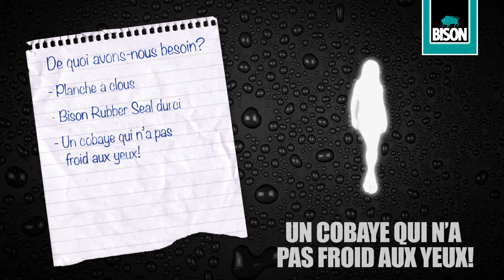Bison Rubber Seal - Planche a clous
Bison Rubber Seal: Pour rendre étanche à l'eau convenant pour la plutart des surfaces, if vous faut seulement un produit: Rubber Seal.

Vous pouvez trouver plus d'information et les produits sur notre